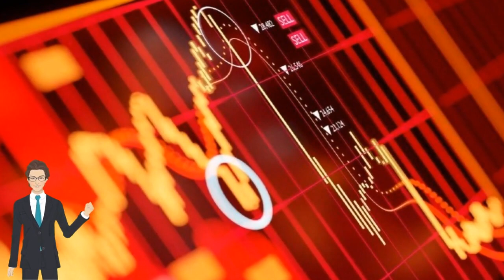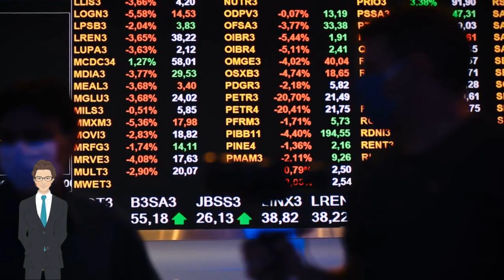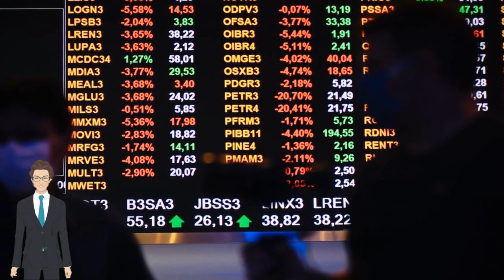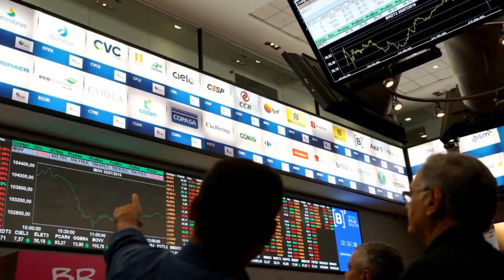🔴 BOVESPA OPERA EM QUEDA; AÇÃO DA PETROBRAS SOBE APÓS ANÚNCIO DE REAJUSTE DOS COMBUSTÍVEIS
Na quarta-feira, bolsa fechou em alta de 2,43%, a 113.900 pontos.

Acessado em: 10 de março de 2022 às 17:35